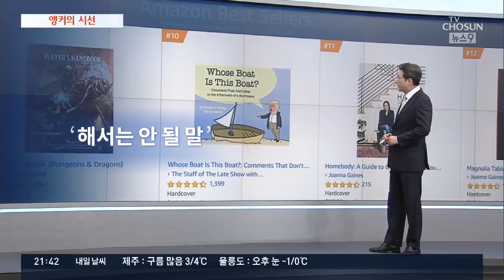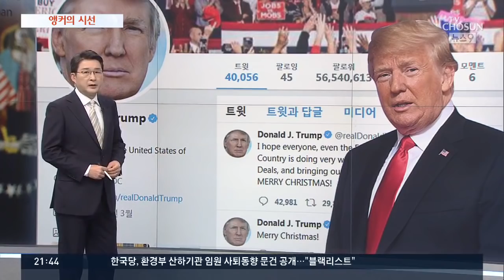트럼프 리스크 [신동욱 앵커의 시선]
지난 9월 허리케인이 덮친 강변 마을을 트럼프 대통령이 방문했습니다. 쑥대밭이 된 마당에서 보트가 누구 것이냐고 주인에게 묻습니다.

"이 배, 당신 것인가요"

주인이 아니라고 하자, 트럼프가 웃으며 말합니다.

"적어도 당신은 멋진 배를 얻었군요…"

낙심한 이재민에게 한 이 말을 두고 트럼프의 공감 능력에 문제가 있다는 지적이 쏟아졌습니다.

당시 트럼프 발언을 모아 '해서는 안 될 말'을 가르쳐주는 그림책도 나와, 아마존 베스트셀러 톱텐에 올라 있습니다. 그러더니 엊그제 성탄 전날에는 어린이들이 꾸는 크리스마스 꿈을 썰렁하게 깨버렸습니다.

"너는 아직도 산타를 믿니?"
"일곱 살이면 산타 믿는 나이의 끝무렵이지, 그렇지?"

이렇게 올 한 해도 하루가 멀다 하고 트럼프의 기이한 언행이 터져 나왔지요. 연말에는 의회와 중앙은행을 공격하면서 정부 업무가 정지되는 셧다운과 증시 폭락을 불렀습니다. 주가가 뛰는 '산타 랠리' 대신 '블랙 크리스마스'가 돼버렸습니다.

문제는 이런 '트럼프 리스크'가 미국뿐 아니라 전 세계를 뒤흔들고 있다는 점입니다. 세계 증시가 동반 폭락했고 글로벌 경기침체의 공포가 밀려들고 있습니다. 우리의 경우엔, 트럼프가 연일 방위비 분담금 증액을 압박하는 것이 발등의 불로 떨어졌습니다. 트럼프발 리스크가 정치, 외교, 경제 등 전방위로 우리를 위협하는 형국입니다.

부부가 각방을 쓰는 트럼프는 한밤중까지 TV를 보며 분노의 트위터를 사방팔방 날립니다. 크리스마스 이브도 트위터를 하며 '나 홀로 집에서' 보냈습니다. 그래서 '나 홀로 집에 투'에 깜짝 출연했던 장면이 화제가 됐다고 합니다.

트럼프 대통령은 한 달 전 인터뷰에서 "나는 수준 높은 지성을 지녔다"고 자랑했습니다. 새해엔 우리를 위해서라도 그 지성을 유감없이 발휘해줬으면 합니다.

12월 26일 앵커의 시선은 '트럼프 리스크' 였습니다.